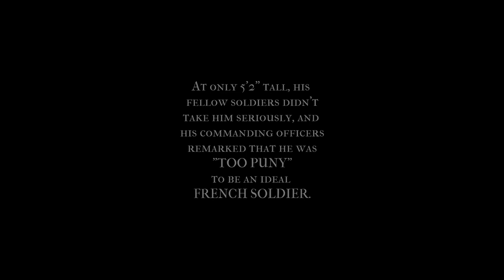THE FIRST SOLDIER (DRAFT)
This is just my base video of Sabaton's "The First Soldier" that I put together before the final version is released.